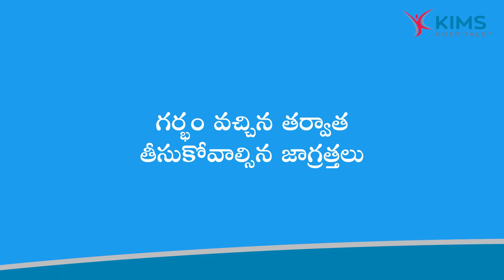గర్భం ధరించారా? ఈ జాగ్రత్తలు తీసుకోవడం తప్పని సరి | Pregnancy Care Tips by Dr. Vasundara CH | KIMS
గర్భం వచ్చిన తర్వాత తీసుకోవాల్సిన జాగ్రత్తలు
Are you expecting a baby? Congratulations! Pregnancy is an exciting journey, but it can also be a confusing and overwhelming time. In this video, board certified obstetrician and gynecologist Dr. Vasundara Cheepurupalli provides essential advice and tips on how to stay healthy and safe during pregnancy. She covers topics such as nutrition, activity, sleep, stress management, lifestyle changes, and more. Learn valuable information on how to care for yourself and your baby during this special time.

By Dr. Vasundara Cheepurupalli
Senior Consultant Gynaecologist,
Robotic & Laparoscopic Surgeon,
Cosmetic Gynaecologist and Obstetrician,